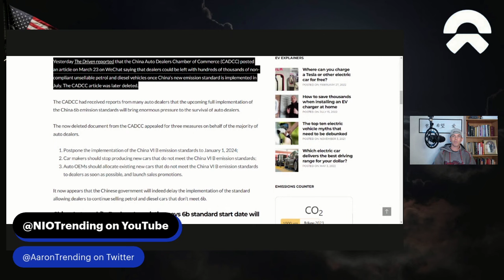NIO: Key to 200k deliveries🤔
The key to NIO getting over 200,000 deliveries might be related to China 6b emissions standard. This shift is apparently making serious waves and could be why both the CFO and CEO for NIO shared very optimistic numbers for NIO on the delivery side/goals for 2023. Production and ramp up must still be accomplished by NIO but this appears to be a hugely unrecognized factor!

I'm not an attorney or financial advisor. I like research, basketball, real estate, and dressing casual!